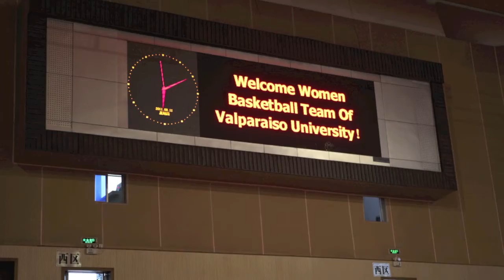Valpo Women's Basketball China Trip